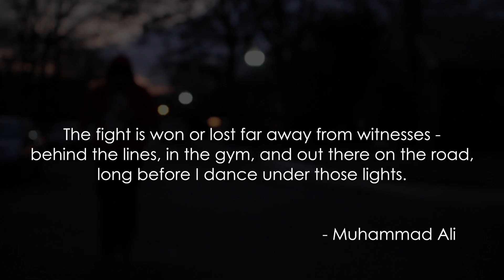Aaron Cornejo | Fighter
Aaron Cornejo's first amateur boxing match.
Springfield, Virginia. 11.23.13
Aaron won by TKO in the 2nd round.

Salif Keita - Tomorrow